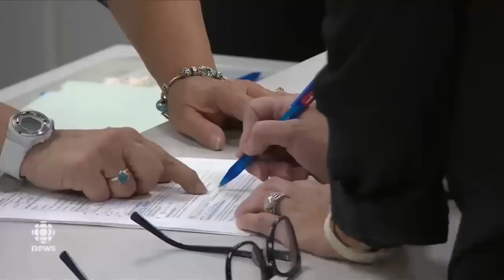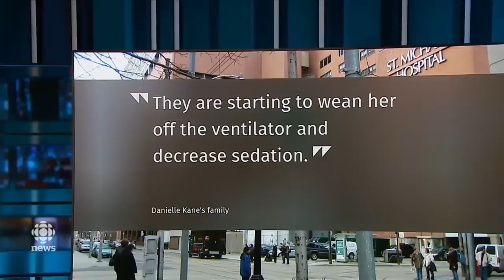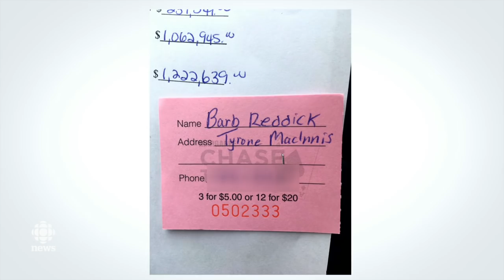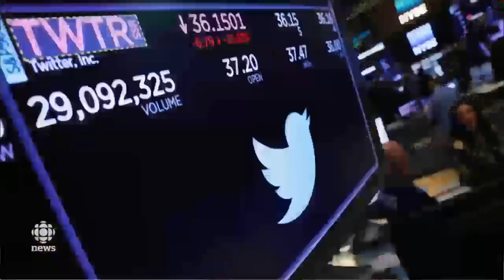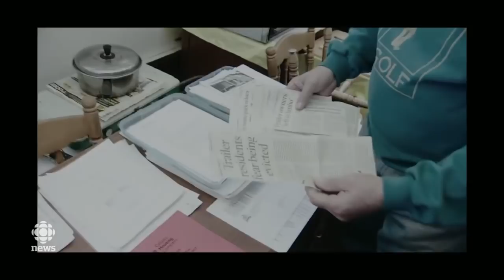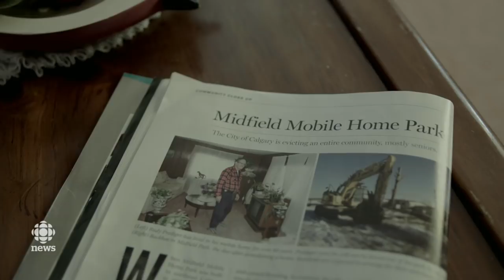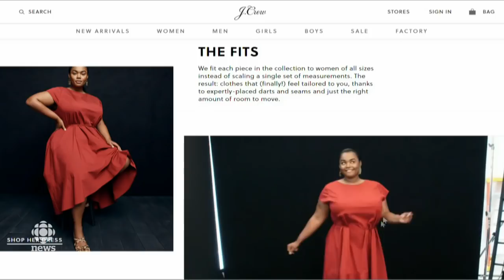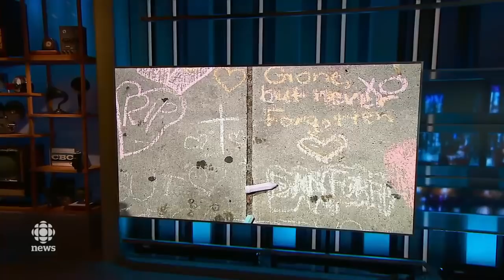The National for July 27, 2018 - Doug Ford, Danforth Shooting, Wildfires